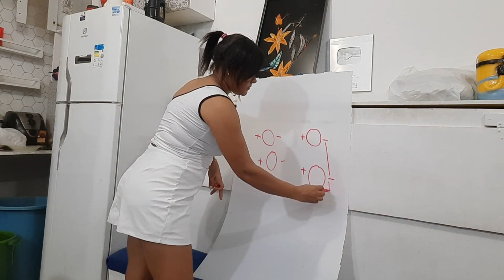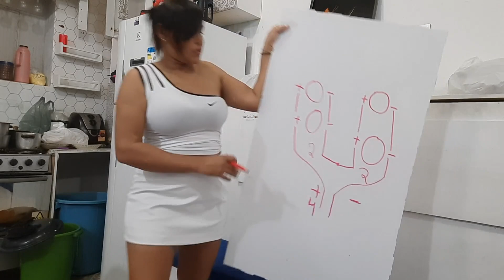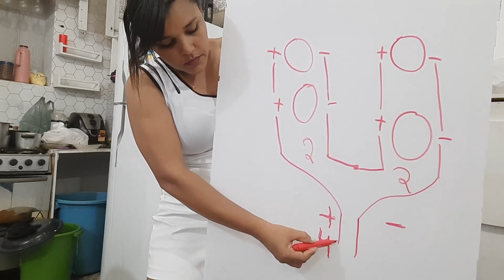Ligando 4 alto falante em uma placa de som ws887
placa bluetooth amplificada

fonte inversor 12v 120."

celular xiaomi"

 "celular samsung"

 "camisa do flamengo feminina"

ferro de solda hikari 60w"

 "smart multimetro

 "multimetro analogico"

 Placa de amplificador digital Dual Channel Receptor de áudio Bluetooth

pagina

digital placa amplificador de potência

Placa Decodificadora Amplificada 80w 2x40w Usb Bluetooth P2

Adaptador Bluetooth Transmissor Receptor D Áudio Fone Som Tv

módulo amplificador de potência mini modulo